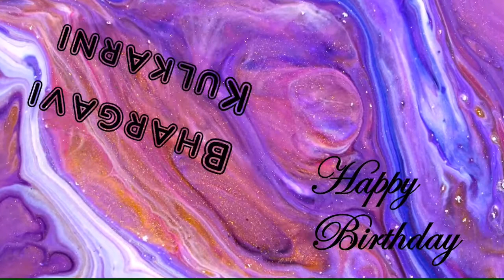The Orbis School - Birthday Wishes - Jr KG - November